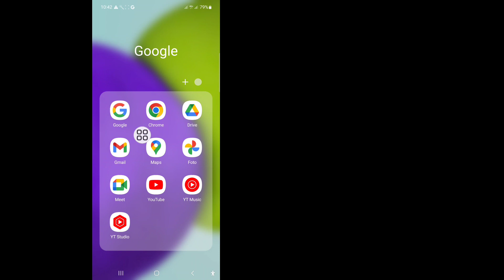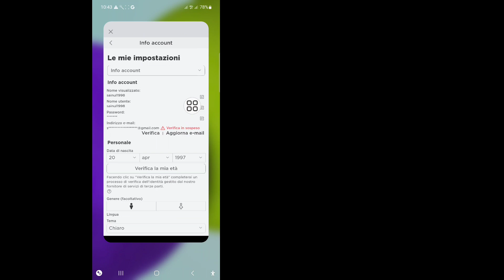Come risolvere la verifica in sospeso su Roblox (2023) | Email Roblox in attesa di verifica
In questo video ti mostrerò come risolvere la verifica in sospeso su Roblox (2023) | Roblox Email in attesa di verifica guarda questo video completo e impara seguendo tutti i miei passaggi senza saltare. È un processo molto semplice che richiede solo un po' di tempo.
 Questo è molto importante per tutti gli utenti Roblox.